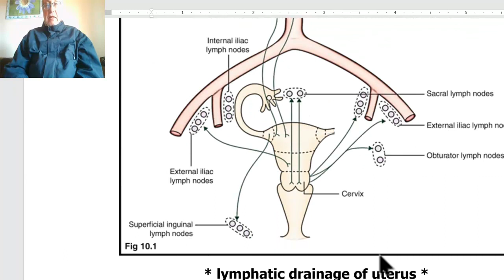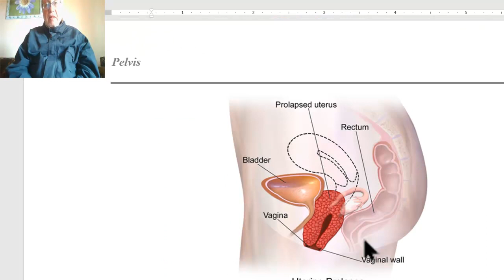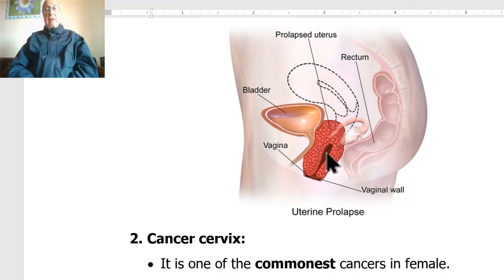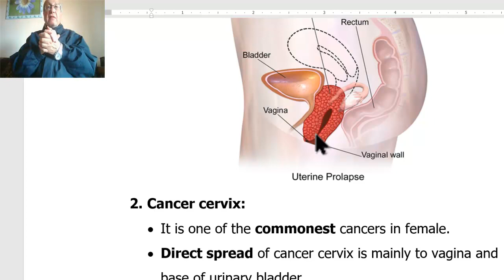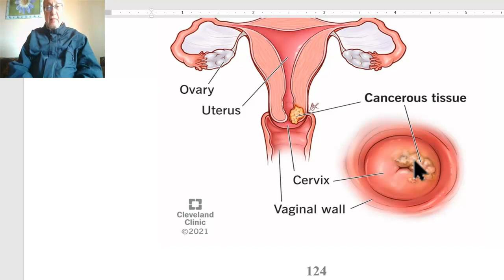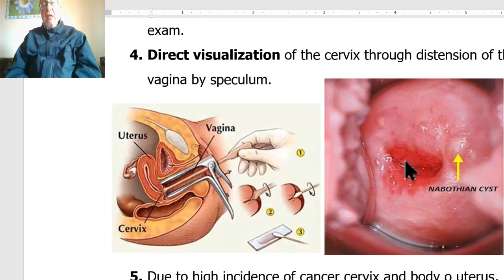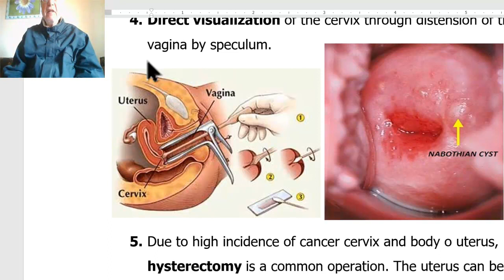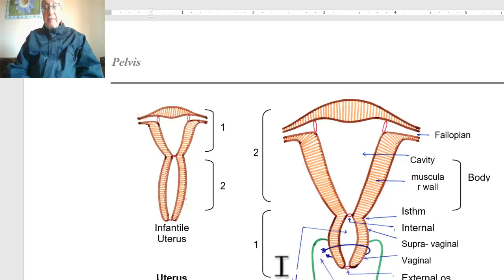Anatomy of female genital system in Arabic 2023 ( Uterus , part 3), by Dr.Wahdan